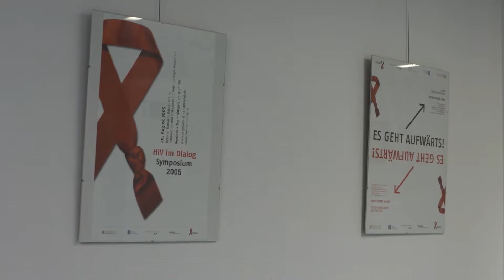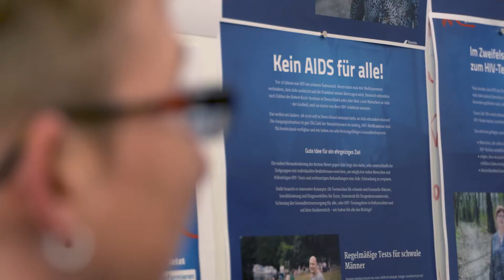"Ein HIV-Test hätte mir viel erspart"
Das Kampagnenvideo zu "Kein Aids für alle!" erzählt die Geschichten von Regina und Maik, die erst von ihrer HIV-Infektion erfuhren als schon Aids hatten.